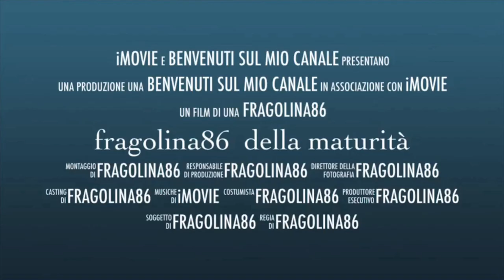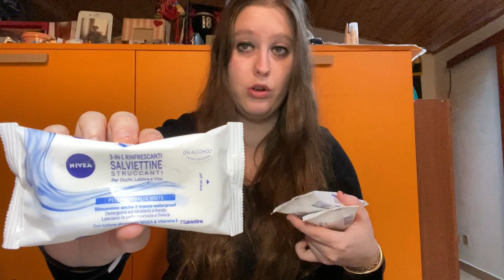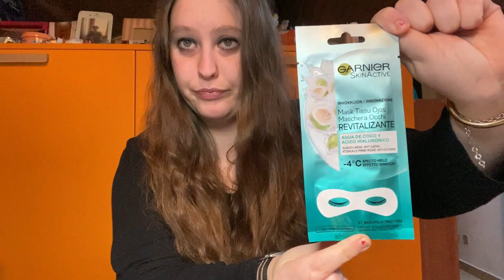ho svaligiato tigota 😱 l'ultimo shopping per il viaggio